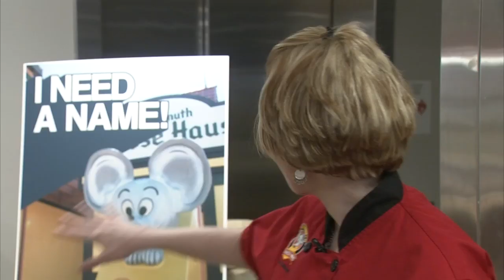Frankenmuth Cheese Haus needs help naming their 'house mouse'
On Monday, the Cheese Haus announced it is looking to name its little mascot.